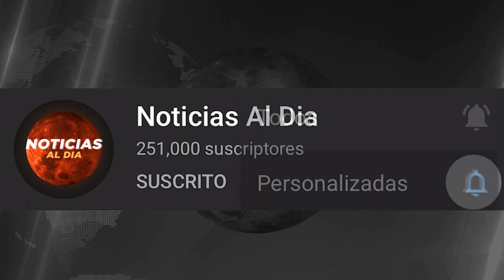RUSIA Y UCRANIA HOY NOTICIAS 05 DE MAYO 2022, RUSIA INTENSIFICA LOS ATAQU3S ULTIMAS NOTICIAS HOSTING